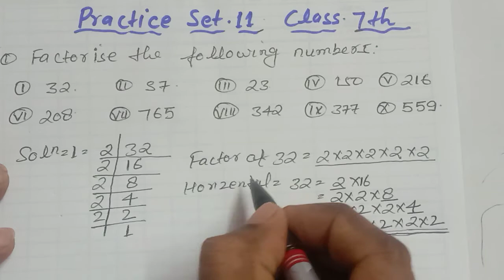Practice Set 11 | Chapter 3 HCF and LCM Part 2 | Class 7 Maths MH Board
The Highest Common Factor (HCF) of two or more given numbers is the highest of their common factors. The Lowest Common Multiple (LCM) of two or more given numbers is the lowest of their common multiples.

Chapter 1 Geometrical Constructions full practice set link.